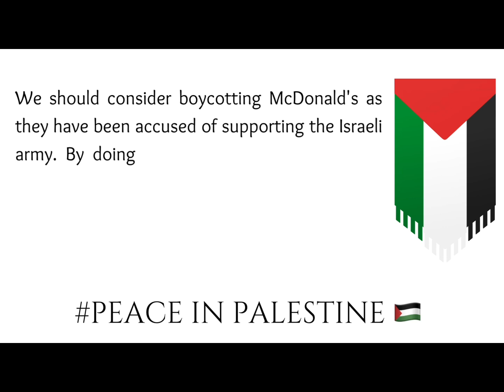Stop Motion Animation | McDonald’s and the Call for Boycott| BNU | Animating Awareness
As part of our degree course assignment, my friend Rida and I embarked on a creative journey to produce a stop-motion animation story. After extensive research and brainstorming, we chose to address the contentious issue of McDonald’s alleged financial support for Israel.

Our stop-motion story features a McDonald’s burger and drink being consumed incrementally, revealing blood within the burger to symbolize the suffering of children affected by the conflict in Israel. This imagery is intended to highlight the moral and ethical implications of supporting brands linked to such controversies.

In contrast, we showcase local Pakistani brands like Cheezious and Coca-Cola, advocating for the support of local businesses over multinational corporations involved in contentious geopolitical issues.

Through this project, we aim to raise awareness about the impact of consumer choices and encourage viewers to consider the broader implications of their purchases.

We hope our video provokes thoughtful discussion and inspires action.